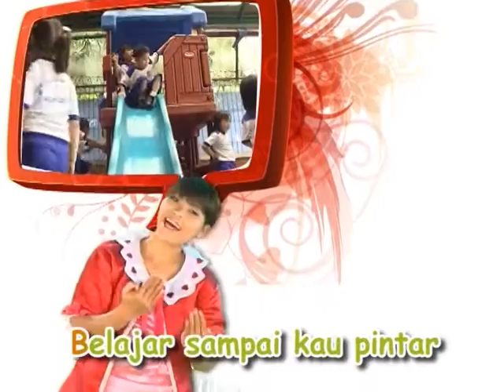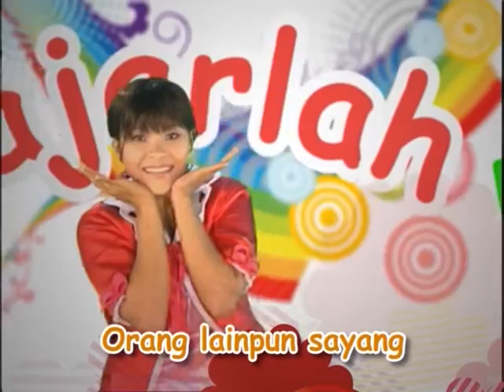film Edukasi Anak Balita Karakter Baik "Kue Happy"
film Boneka "Kue Special Happyr" Serial Happy Holy Kids Muppets Show